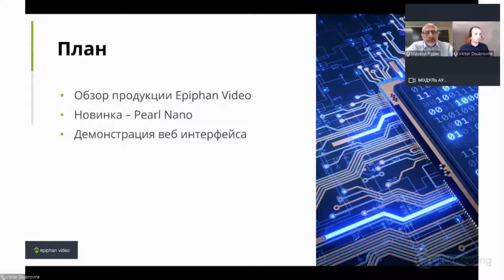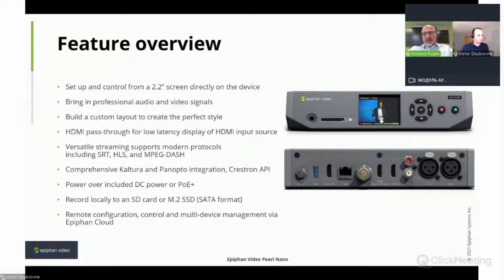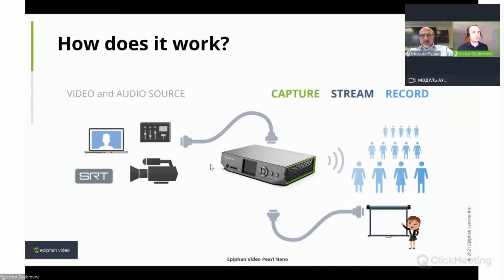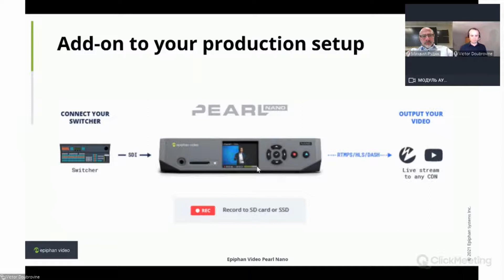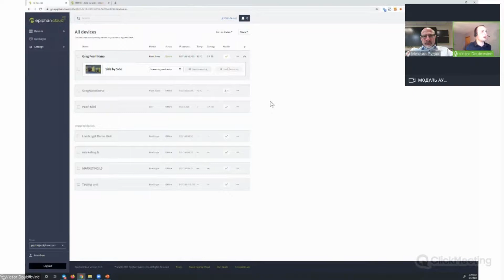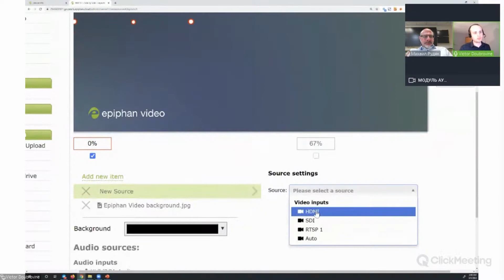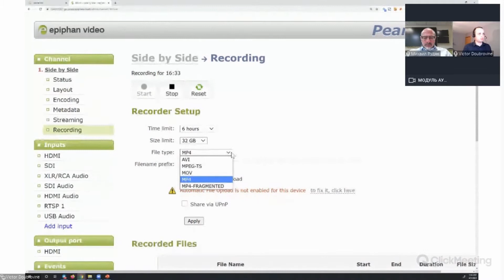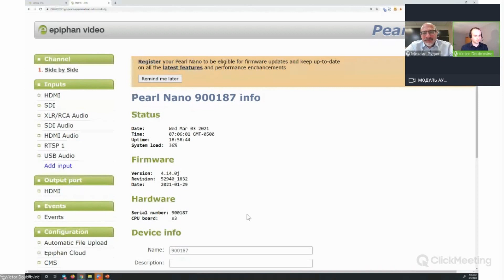Вебинар «Pearl Nano: самое портативное и доступное устройство для записи и трансляции»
01:57 Обзор решений Epiphan для записи и трансляции.
04:40 Обзор Pearl Nano.
05:55 Возможности Pearl Nano.
21:30 Как это работает?
26:07 Варианты использования Pearl Nano.
31:35 Настройка и управление.
37:10 Демонстрация веб-интерфейса настройки Pearl Nano.